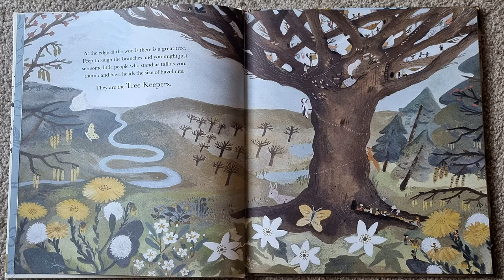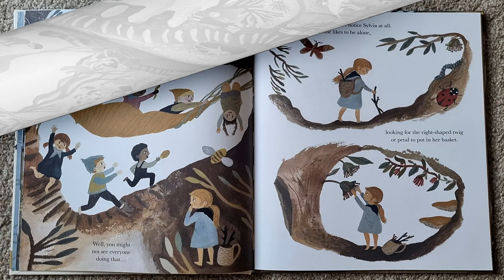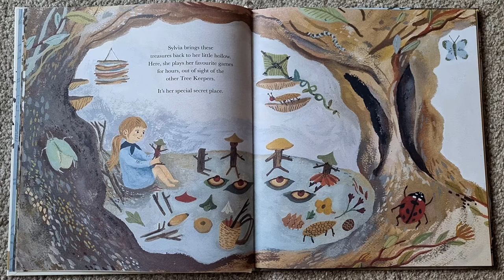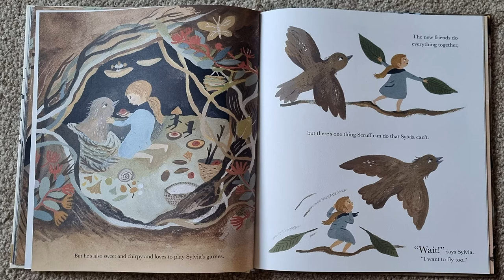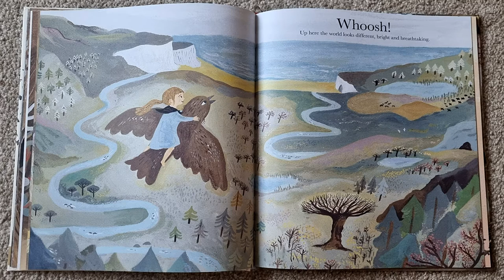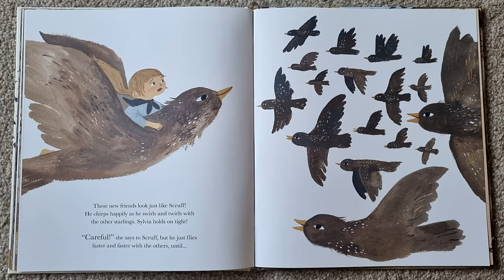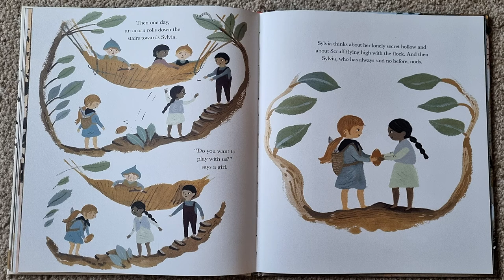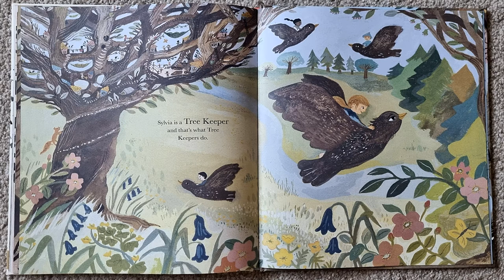FLOCK 🪶by Gemma Koomen | Read aloud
FLOCK 🪶by Gemma Koomen | Read by Miss Ellis

To buy your own copy of the book please click on this

Flock is a gorgeous book written by Gemma Koomen, read aloud by Miss Ellis.

At the edge of the woods, there is a great tree. Peep through the branches and you might just see some little people who stand as tall as your thumb and have heads the size of hazelnuts.

Sylvia prefers to be alone rather than play noisy games with the other Tree Keepers. But one day, she makes a friend who might just change her mind.